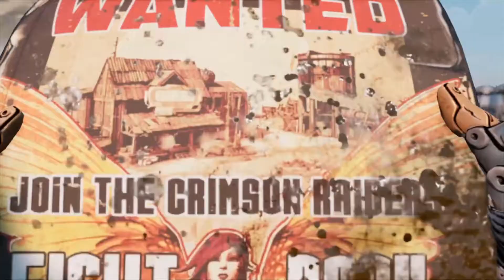Borderlands 3 | Part 1